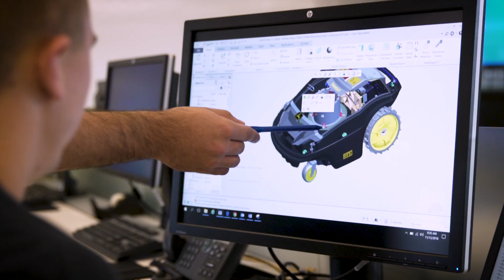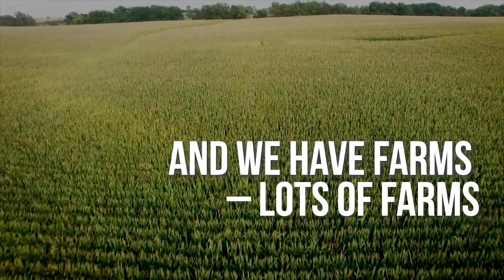AgTech in Champaign-Urbana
Champaign-Urbana has long been a hub for technology as well as agriculture. In the past decade, those two paths have converged, paving the way for the community to become an “epicenter for AgTech.”

Champaign County comprises 1,008 square miles, the majority of which are involved in agriculture. With resources like the College of ACES at University of Illinois, Parkland College, and direct access to large grower networks, it's no wonder companies like John Deere, Granular, and EarthSense are located here. And you're welcome to join us.